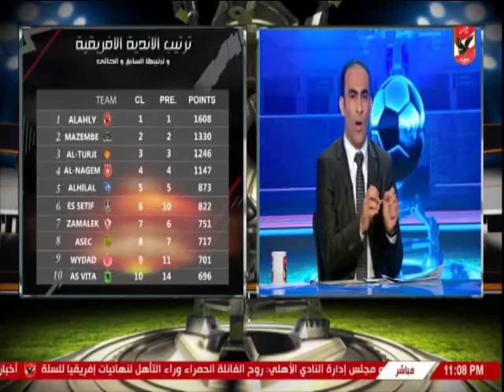سيد عبد الحفيظ : هذا هو الخطر الذى يهدد الاهلى على لقب القرن الجديد